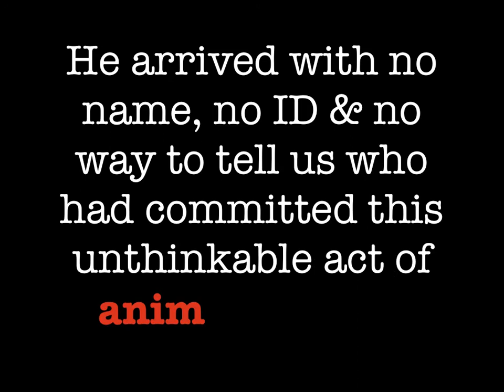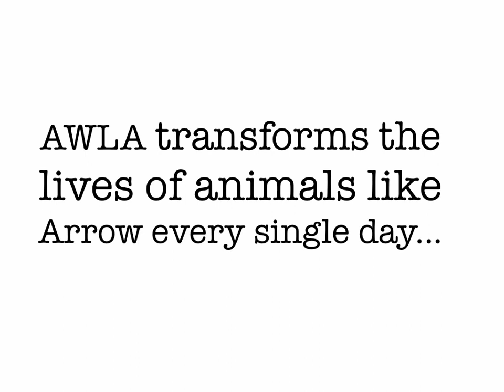ARROW AWLA v7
Arrow's Story of Animal Cruelty